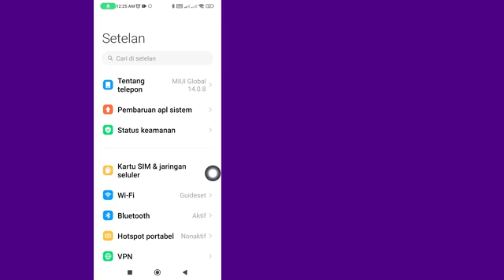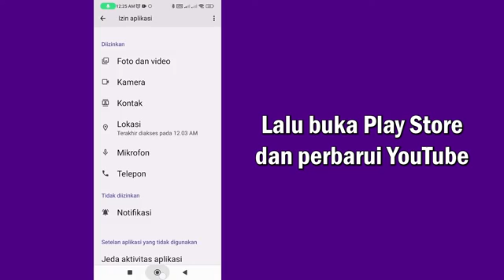Cara Memperbaiki Ikon Pengaturan YouTube Tidak Muncul | Tombol Roda Gigi YouTube Hilang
Dalam video ini, Anda akan mempelajari Cara memperbaiki masalah "Ikon pengaturan YouTube tidak muncul" langkah demi langkah. Memperbaiki masalah "Tombol roda gigi YouTube hilang" sangat mudah dan Anda dapat melakukannya dengan mudah menggunakan tutorial ini.